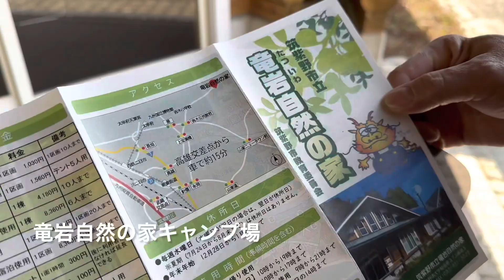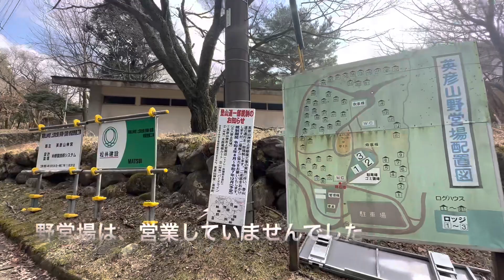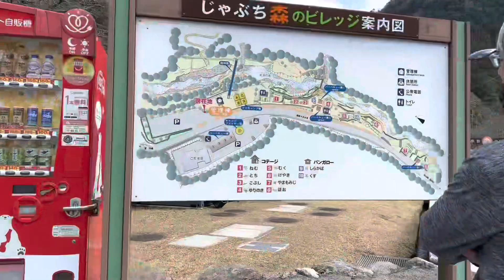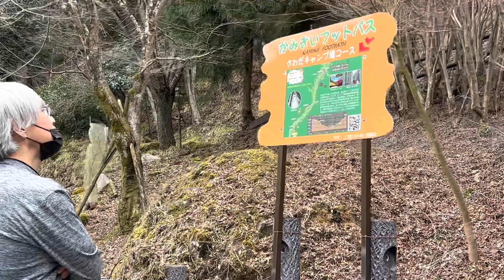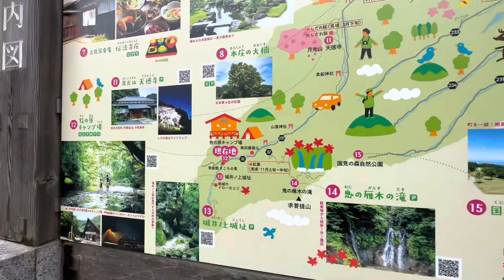ドライブ＆キャンプ場巡り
今回もキャンプ場巡りです。
巡ってばかりで、いつキャンプするのでしょうねー？笑笑

竜岩自然の家
嘉麻市梅林公園
英彦山野営場
じゃぶち森のビレッジ
牧の原キャンプ場